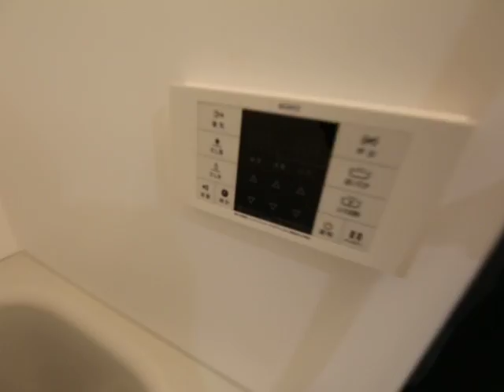リバティ八田 102号室 内装動画